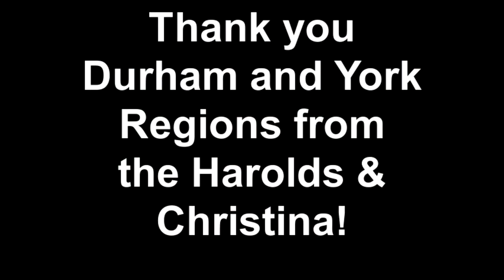Durham & York Region Walks for Muscular Dystrophy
The Harold Family, Durham Region Walk Ambassadors, and Christina Massad, York Region Walk Chairperson say thank you!